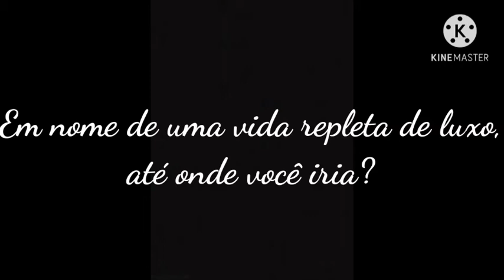Trailer My Sweet Sugar Daddy